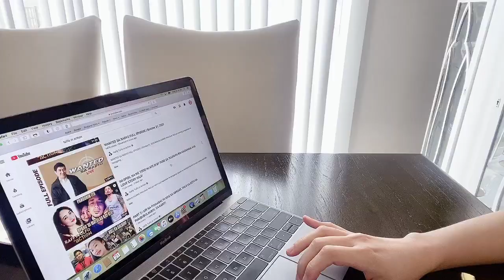Vlog: Short but productive day, Edited a Sewing project, Organizing the Closet Konmari Style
Hello Youtube friends, today's vlog is short but sweet I was occupied editing a sewing tutorial that is why I wasn't able to film here and there and I also did a Youtube premiere for the first time I really love it. After I edited the videos I went ahead and organized the closet just putting away laundry and folding the clothes Konmari style. It's so aesthetically pleasing and very satisfying to look at.

Mobile 3- Axis Gimbal Stabilizer for phone and I am loving it
My blogging camera CANON G7X ii
My laptop MacBook Air
iPhone 11

Maybelline BB Cream Fresh
Pond's Dark Spot Corrector Clarant
Burt's Bees 100% Natural Tinted Lip Balm
Maybelline Total Temptation Eyebrow Definer Pencil
Revlon Colorsilk Beautiful Color